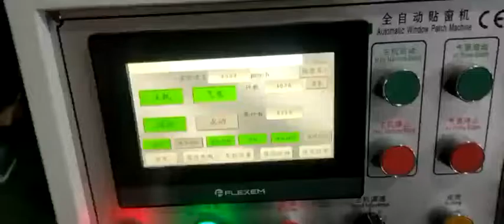High speed window patcher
Professional Manufacturer Making
Window Patching Machine is used to film the windows of various paper boxes. This model with high speed , max paper size:W850xL550mm, min paper size: 110*110mm, max film size:W390xL300mm,working speed: 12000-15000pcs/h,User-friendly interface with touch screen simplifies the setting, operating and monitoring